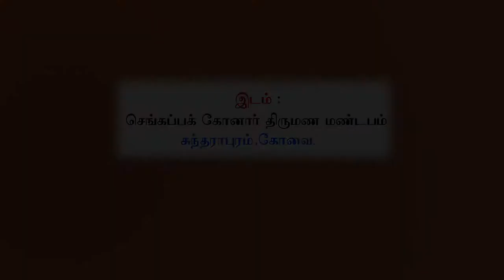Margazhi Thiruvizha 2015 - Day 7